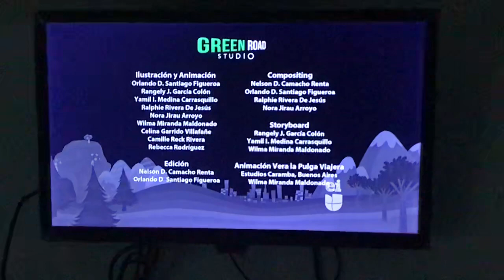4 de octubre de 2022